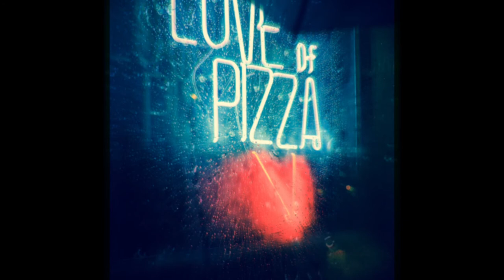Delivery Disaster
When your delivery guy comes too late...
that can mean he had some serious trouble